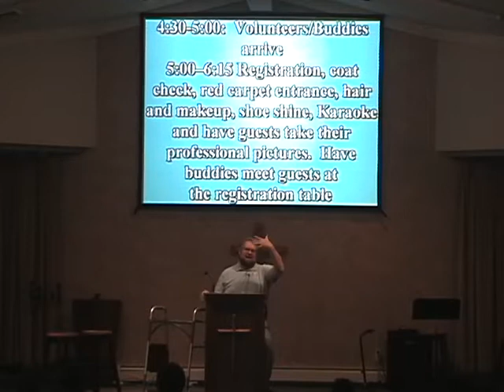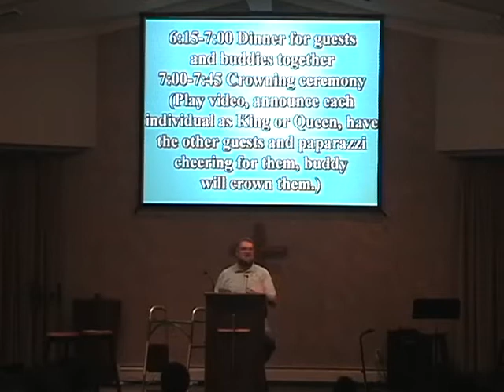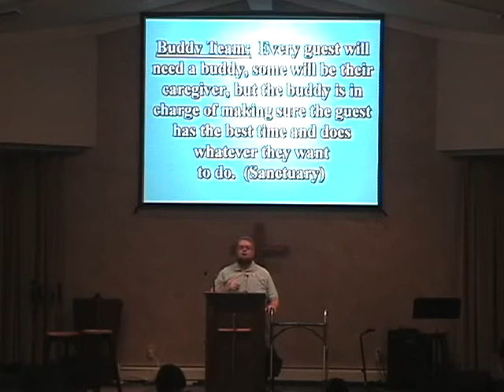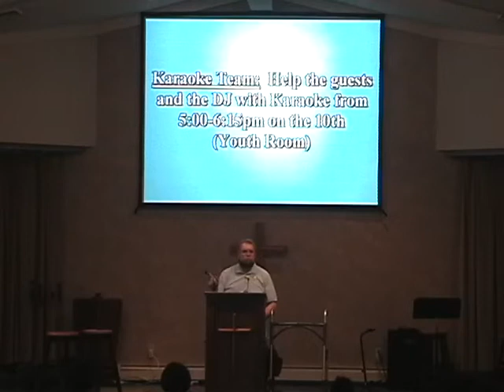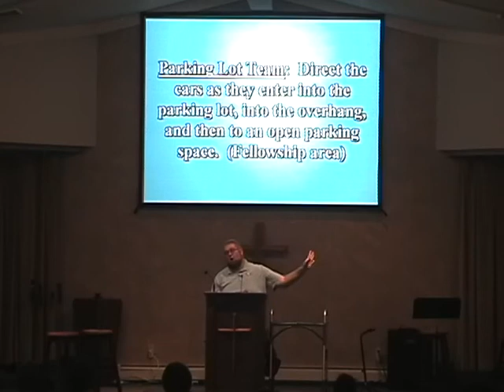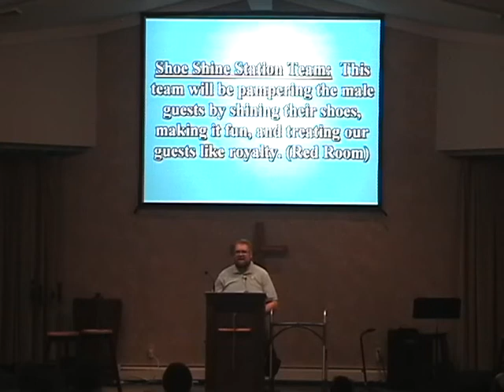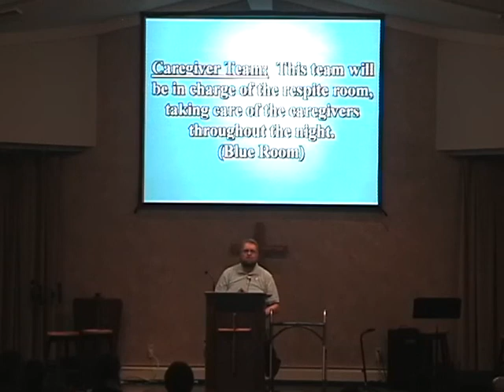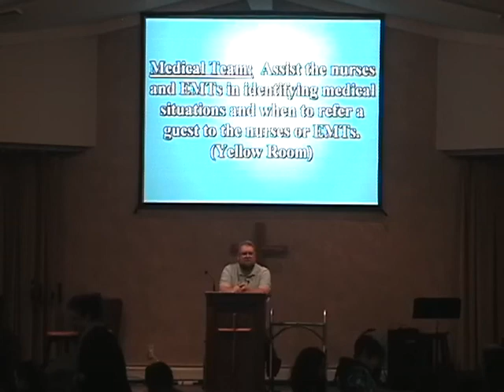NTS Training 2018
This live video is created with Cameleon